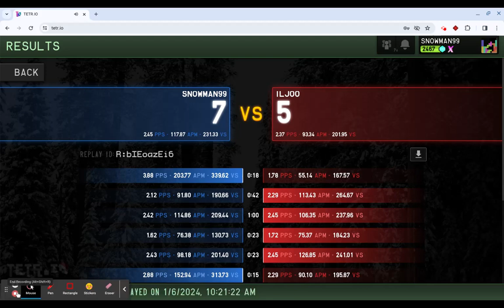(no sound) efficiency gaming